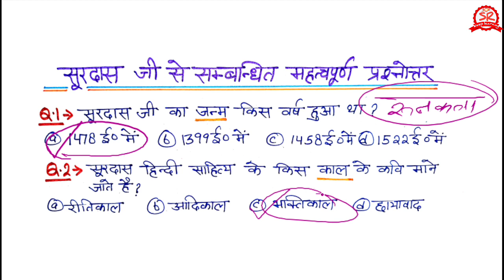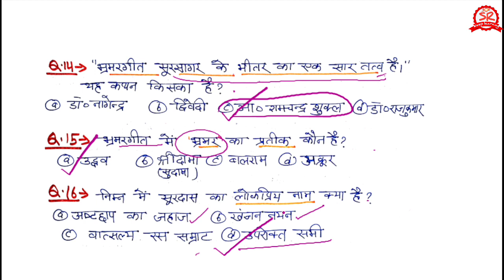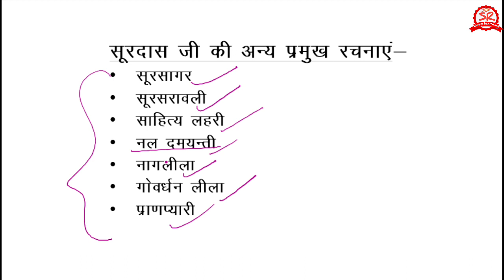सूरदास | Surdas ji ki Pramukh Rachanayein | महत्वपूर्ण प्रश्न📚uksssc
Hello Friends.

iss video mein maine hindi sahitya ke mahan lekhak Surdas ji ke jivan parichay or unki pramukh rachnaon  ko saral shabdon mein padhane ki koshish ki hai.visheshan se sambandhit sbhi mahatvapoorn bindu samajhaye hain.

Friends...
ukpsc के एग्जाम ज्यादातर हमारी general awareness से related hote hain.
Friends...

vdo vpdo Samanya hindi uksssc

Surdas ka jivan parichay uksssc Surdas ki jivani uksssc Surdas ji ki rachnaye uksssc Surdas ke bhajan uksssc Surdas ji se sambandhit mcqs uksssc Surdas ki rachanayein ukpsc Surdas ka jivan parichay hindi me class 10 Surdas se sambandhit pyqs Soordas ji ka jivan prichay upsc surdas biography in hindi Surdas ji ke pad Surdas ke dohe